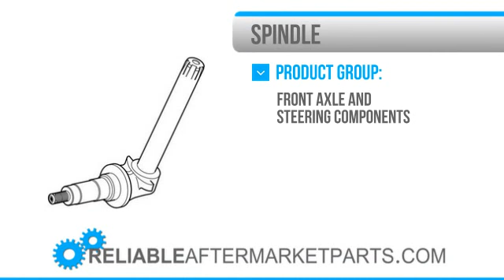1693 K262211 New Case IH David Brown RH LH Axle Spindle 1290 1294 1390 1394 990 +